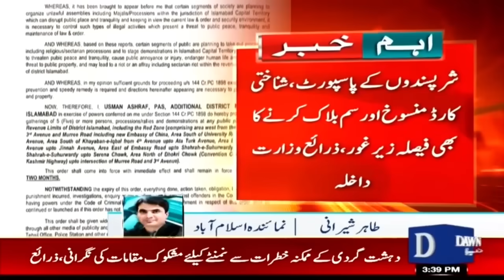PTI Call For Protest: Government Imposed Section 144 In Islamabad For Two Months | Dawn News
PTI Call For Protest: Government Imposed Section 144 In Islamabad For Two Months | Breaking News | Dawn News

پی ٹی آئی کی احتجاجی کال، حکومت کا سخت فیصلہ